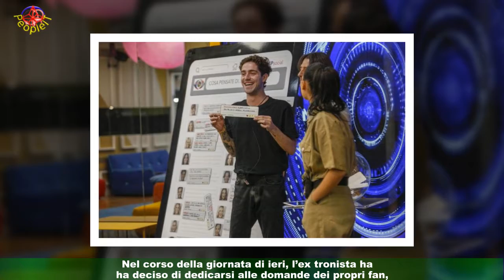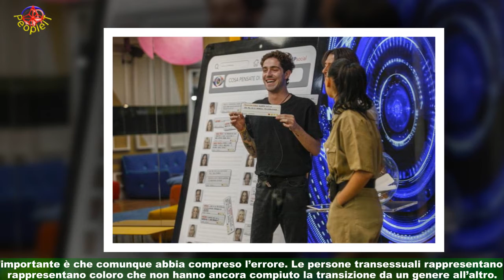Uomini e Donne Massimiliano, gaffe su trans e gay: "Mi dispiace"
L'ex tronista commette un errore sui social e, questa mattina, si scusa con tutti per il fraintendimentoMassimiliano Mollicone commette una gaffe su Uomini e Donne che non poteva passare inosservata.Nel corso della giornata di ieri, l’ex tronista ha deciso di dedicarsi alle domande dei propri fan,